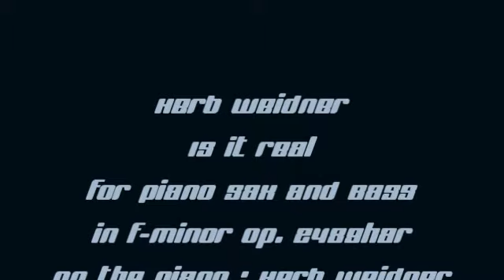Herb Weidner Is it real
The great Question ... Music for Piano Sax and Bass in f-minor op. 2489. On the Piano : Herb Weidner